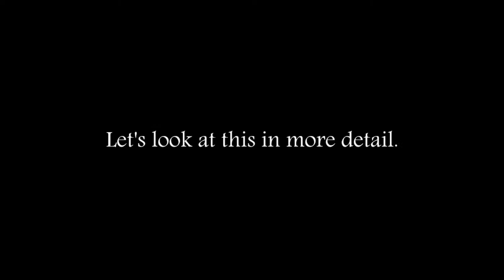The Definition of Art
Activity 2 - First DTC101 Media Authoring Project
"What is art? What is not art?" In the style of Adam Curtis.
Credit List:
Sad Dramatic Aspiring Violin Instrumental

Sounds:
Bird chirp at sunset
Iphone picture sound
TV Static sound effect
(Check out for additional projects not posted here!)